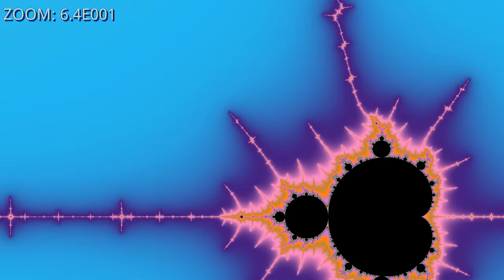Mandelbrotzoom Test in 5K UHD+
Eine Zoomsequenz in 5K-Qualität. Viel Spaß!